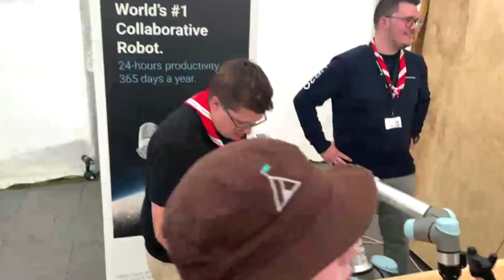Spejderne Live 270722